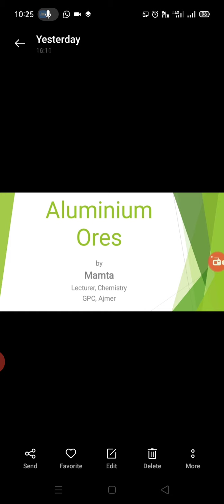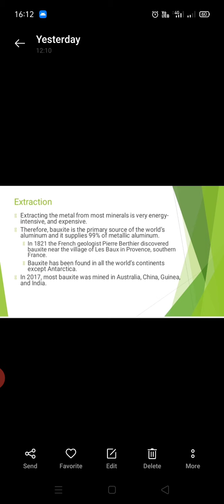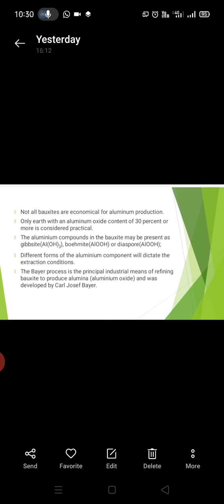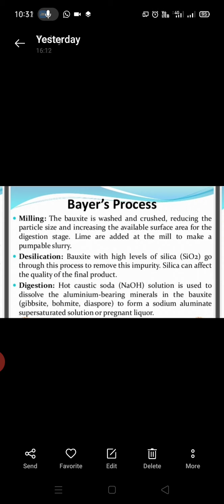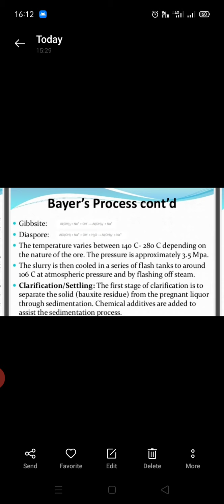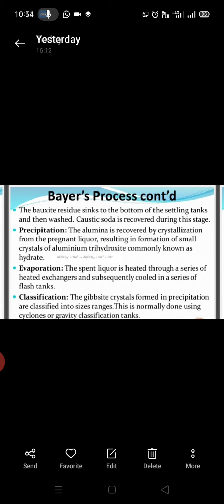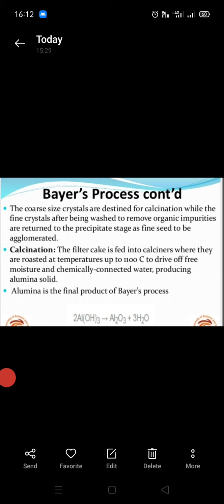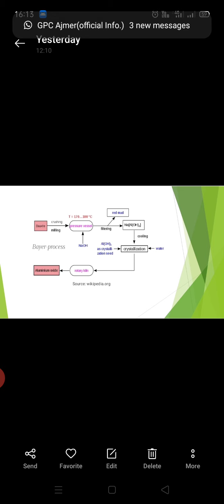ores of aluminium 1003 Mamta Gpc Ajmer